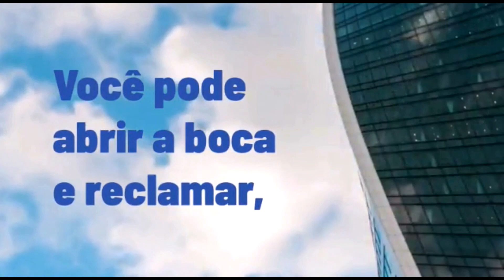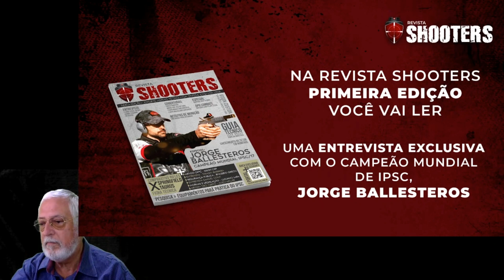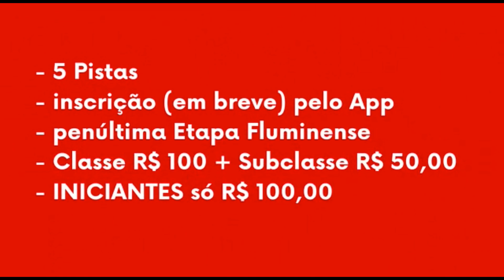Cadê a prensa do Dr Feeder???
Assinatura da REVISTA SHOOTERS

TIRO:

ESPORTE PARA TODOS

DEVER DO ATIRADOR ESPORTIVO